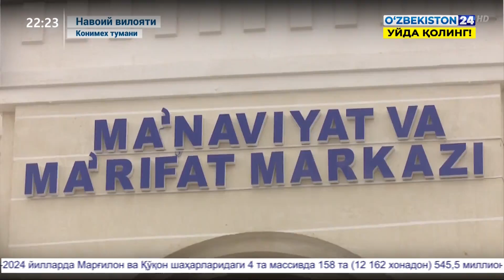Самарқанд ва Навоийда Наврўз иншоотлари